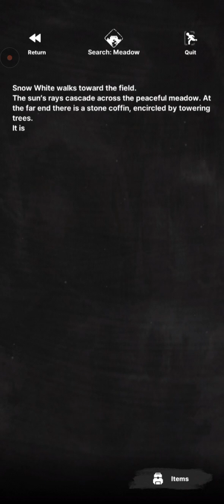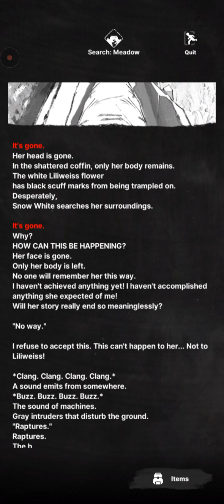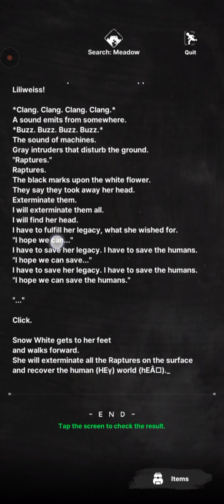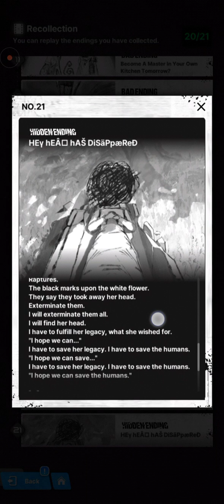Hidden Ending (Lilith = Rapture Queen ?) Full analysis in description | NIKKE White Memory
Hidden Ending. What I had analyzed in the previous videos are confirmed in this ending. "I hope we can save the humans" was clearly written by Liliweiss.

There are so many hidden subtle stuff in this video per se. As we know, the main component that makes a Nikke is the human brain. And all the other parts aren't important. Lilith's head is gone. Raptures are found there at her grave. I can't help but suspect that Lilith's head is taken away is very much related to the Rapture Queen. Or perhaps the Queen herself? The queen is powerful, isn't it? Else why will her powerful heretics subordinates be listening to her?

In Rapunzel's bond story, Rapunzel said that "Even Scarlet who is so gung-ho about fighting, is no match for Lilith". Scarlet in this game is one of the most OP Nikkes around. And Lilith surpassed her.

In Nihilister's story after defeating her and in rehabilitation stories, those stories revolves around "the Queen trying to find Lilith's body".

In one of the sentences (story after Nihilister's defeat), Nihilister said Lilith's body is "The Queen's predecessor and the only thing she neglected to take care of during her time on the surface. If Lilith's body can be found, I'll be able to kill the Queen".

Nihilister in her first rehab story said that she knows how "the true nature of the Queen's existence, how she came to be". In the second rehab story, Nihilister said "if dealing with something like the Queen, or me, who are essentially immortal, it helps to know where they come from". She further explained the Queen, herself, Liberalio, Indibilia, Anachiro (many we still don't know about), all started out as corrupted Nikkes.

In Nihilister's 2nd rehab story, she explained more. Through a special process, they were reborn. Each of them transformed into the ideal figure they envisioned in their minds. For the Queen, she has maternal instinct. Nihilister continued to explain that "the Queen's body was not consumed entirely during the processing stage. Her body is the only one that remains somewhere on the surface". THIS SENTENCE. This alone coincides with the story we see here in this particular Snow White's memory - Lilith's head is gone. Only the body remains.

This is why I highly suspected that Lilith is related to the Queen. More precisely, Lilith might be the Queen herself:
1) More powerful than Scarlet; Queen is more powerful than any of the heretics bosses. Nihilister also mentioned Lilith and predecessor of the Queen.

2) Wanting to save all humans (maternal instinct to protect);

3) Head is missing, only body is left in grave when SW visited her. (fits the things said by Nihilister's 2nd rehab story)

Most importantly:
4) THIS TITLE IN THIS PARTICULAR ENDING. See how the title of this Ending is? Hidden Ending. The words written at the end of the story. Look at them. Both of them. They were deliberately written in a form which looks like it's being corrupted. Which can subtle way tell us that Lilith head was gone and was corrupted by raptures. And there were black marks on her white flower, suggesting another way to "taint" her pureness. Because this Over Zone event talks about Lilith as pure. What good way to taint a pure white? Black marks.

All these evidences and deep connotations within somehow shows that Lilith is indeed related to the Queen. More precisely, part of the Queen that has evolved into something evil.